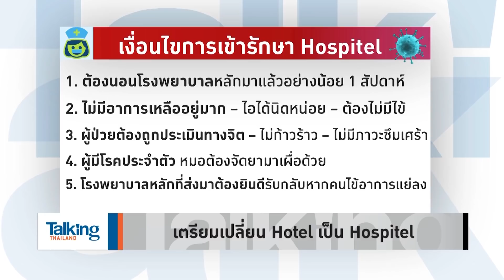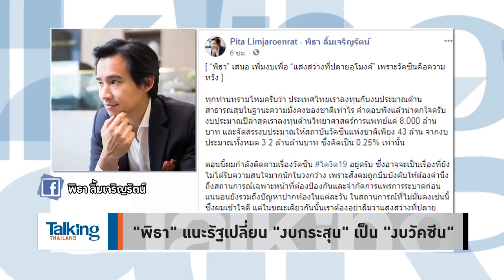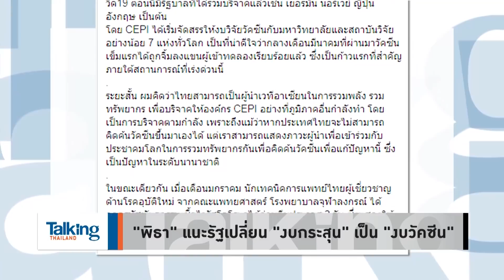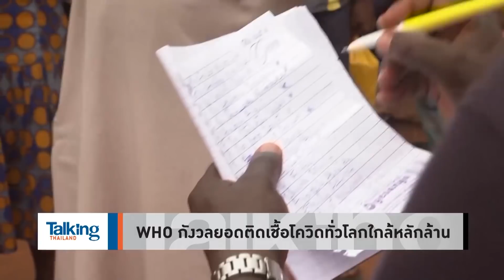Talking Thailand - เปลี่ยน “งบกระสุน” เป็น “งบวัคซีน” ...สะท้อนรัฐบาลต้องทำเพื่อทีมแพทย์บ้าง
“อยู่บ้าน หยุดเชื้อ เพื่อชาติ” แคมเปญที่รัฐบาลชูให้คนไทยลดภาระ “ทีมแพทย์” ด้วยการอยู่บ้าน หวังลดการแพร่เชื้อ แต่ภาพสะท้อนคือ “ทีมหมอ” กลับไร้อุปกรณ์ดูแลผู้ป่วยแถมเสี่ยงติดเชื้อโควิด การจัดหาอุปกรณ์เป็นไปอย่างล่าช้า
 “พิธา” หน.พรรคก้าวไกล โพสต์วอนเปลี่ยนงบกระสุน เป็น งบวัคซีน หวังสร้างความมั่นคงทางสาธารณสุข ที่ไม่ยิ่งหย่อนกว่าความมั่นคงทางทหาร